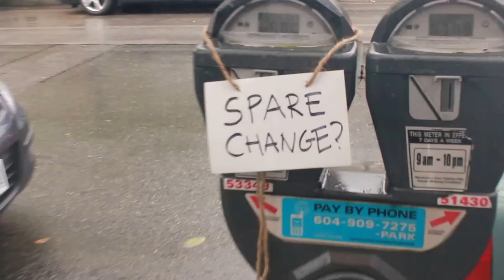Parking Meter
Hello! It's been a long time since i've posted a new video! Here i have a video that was filmed & edited for a class project. My classmates and i are by no means professional videographers... but we had fun putting this together, and hope you enjoy watching it! STAY TUNE FOR POSSIBLY MORE ;)

PS: We were limited to 1 minute...

Filmed using Canon T2I (DSLR)